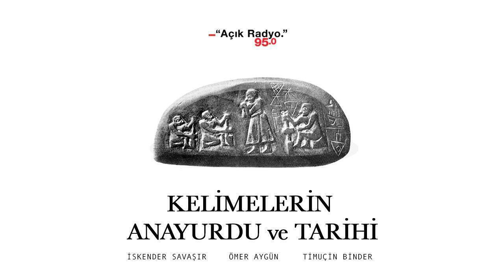Kelimelerin Anayurdu ve Tarihi | Yaratmak kelimesinin çağrışımları (3.Bölüm)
Yaratmak kelimesinin felsefi, müzikal ve duygusal bağlamlarda taşıdığı çağrışımlar üzerinden yolculuğumuz devam ediyor.

Kelimelerin Anayurdu ve Tarihi
3. Bölüm